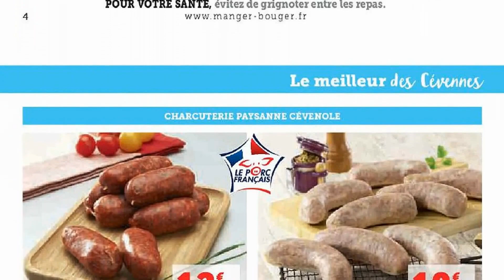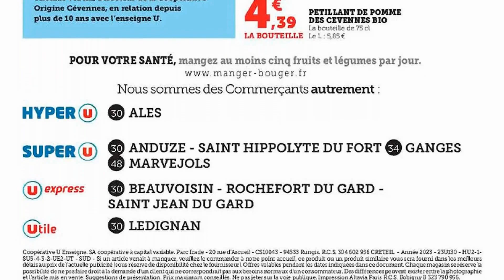catalogue HYPER U du 20 juin au 2 juillet 2023 ⛔ LE MEILLEUR DES CÉVENNES - FRANCE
🛒🛒NOUVEAU catalogue chez 📍HYPER U📍 du mardi 20 juin au dimanche 2 juillet 2023 en FRANCE!